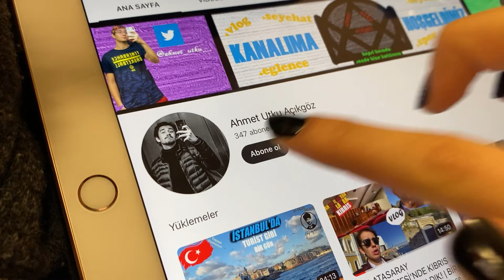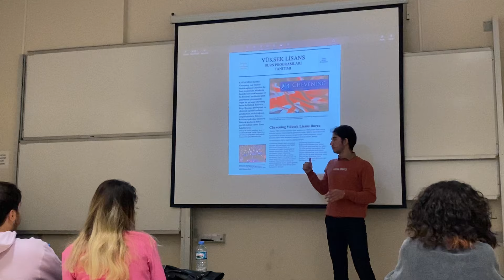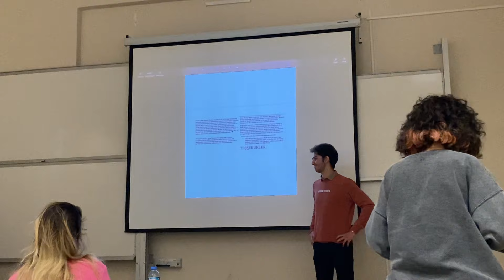ÜNİVERSİTEDE BİR GÜN! | VLOG.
1 haftalık bir aranın ardından tekrardan merhabalar sevgili arkadaşlar. Hepiniz yepyeni bir videoya daha hoş geldiniz. Bugün ki videomuzda okulumda geçirdiğim bir günü sizlerle paylaşıyor olacağım. Günün yoğunluğu, saat saat ne yaşadığım, neler yaptığım hakkında hazırlamış olduğum bu videoyla sizleri baş başa bırakırken umarım beğenirsiniz dileklerimle beraber iyi seyirler diliyorum.